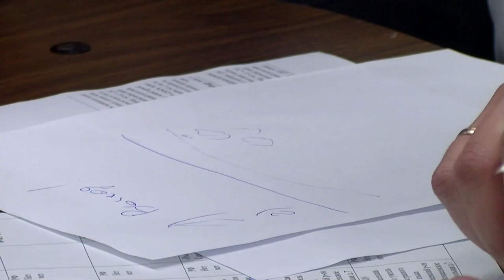Команда КВН СарФТИ победила на фестивале в Москве